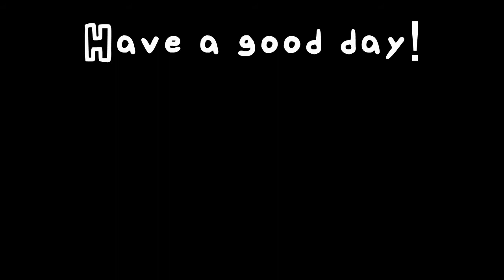Lav is hiding something... Vs Lav Full week - (Hard)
This mod was absolutely amazing and I loved every second of it. I wasn't expecting this much of a high quality mod coming in, and coming out I was left speechless! I loved the artstyle and the music was amazing. I hope you enjoy it as much as I do!